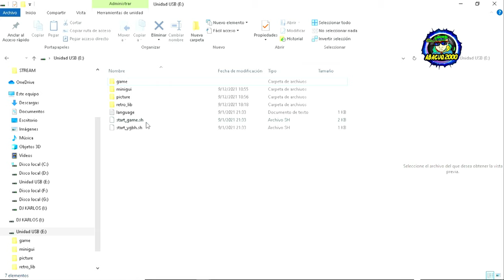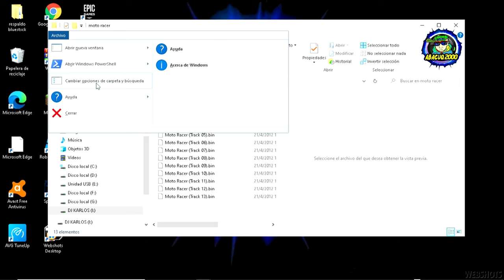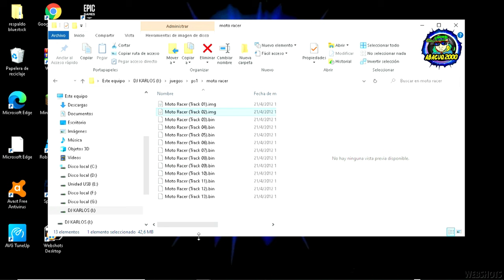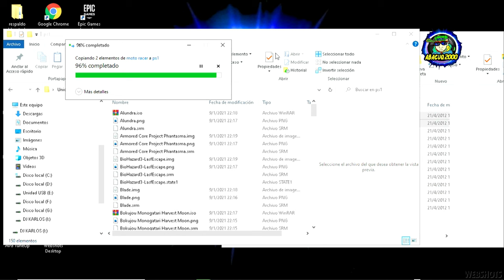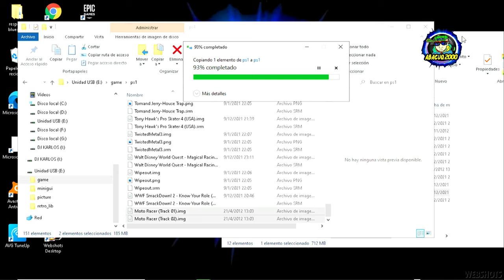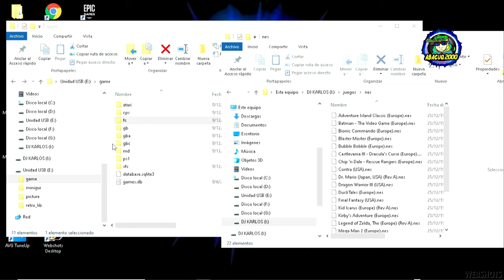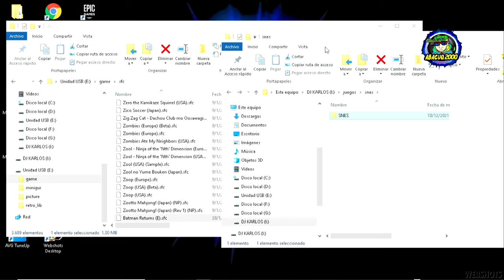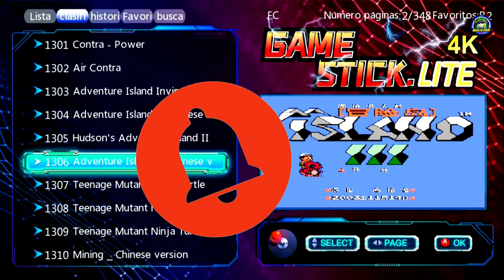COMO PONER JUEGOS NUEVOS CORRECTAMENTE EN TU Game Stick Lite 4k FÁCIL BIEN EXPLICADO abacuq2000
esta vez les traigo otro vídeo tutorial como pueden poner juegos nuevos a su pequeña consola Retro Game Stick Lite 4k espero les guste el vídeo muchas gracias por ver saludos.